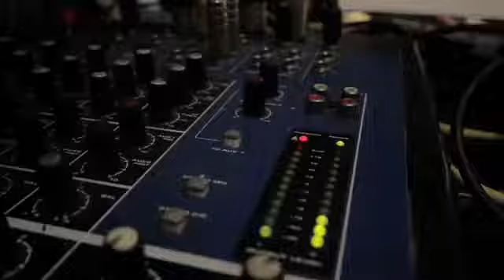Somos de barrio